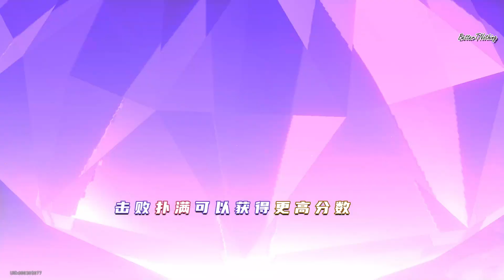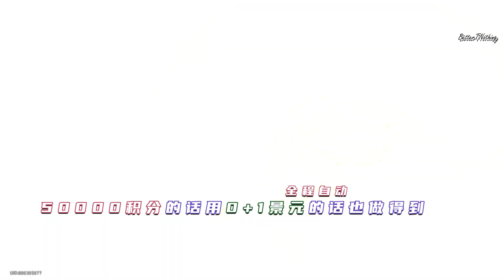【星穹铁道】英雄の旅程《评书奇谭》50000/20000积分星琼奖励速通！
🍎沐兒是马来西亚人喔！

🍎直播的電腦配置？💻
🔈INTEL CORE I7-12700F
🔈ASROCK Z690 PG RIPTIDE
🔈CORSAIR VENGEANCE RGB PRO DDR4 32GB
🔈XPG GAMMIX S70 BLADE / PCIE GEN4x4 / 1TB
🔈COLORFUL GEFORCE RTX3080 NB 10G LHR-V
🔈LIANLI LANCOOL 205 MESH / BLACK / ATX
🔈MSI OPTIX MAG281URF / 27.9" 3840x2160@144HZ UHD

🎵片头尾曲: Banjo Short - Audionautix
Audionautix的Banjo Short根据知识共享署名 4.0许可授权用户使用。